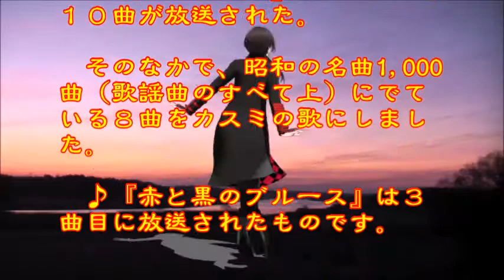♪『赤と黒のブルース』 うた：緑咲香澄 ダンス：加州清光(N)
日本の歌・心の歌　『赤と黒のブルース』 “Blues of Red and Black”
Words & Music　作詞：宮川哲夫　作曲：吉田　正
Song & Dance ♪唄：緑咲香澄　ダンス：加州清光(N)

１月１４日NHK深夜便の「にっぽんの歌こころの歌」で『ブルース歌謡作品集』と題して１０曲が放送された。そのなかで、昭和の名曲1,000曲（歌謡曲のすべて上）にでている８曲をカスミの歌にしました。♪『赤と黒のブルース』は３曲目に放送されたものです。